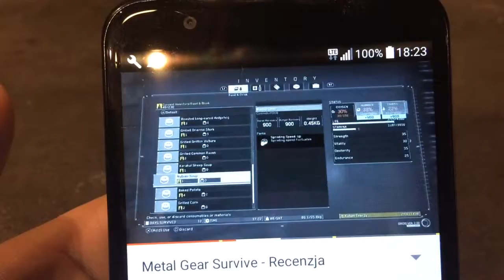Ugrilowany na chrupko chomik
Mniam mniam mniam